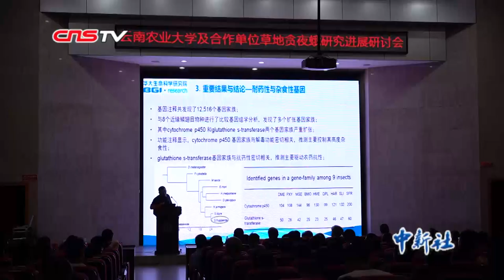全球首次!草地贪夜蛾染色体级别基因组组装完成 将有助于防控虫害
害虫出现不用怕！草地贪夜蛾今年1月首次在中国云南发现后，仅五个月已扩展到十余个省区，全国农作物被危害面积达百万亩。云南农业大学、华大基因在第一时间组织专家进行研究攻关，目前已经基本找到防治办法啦！